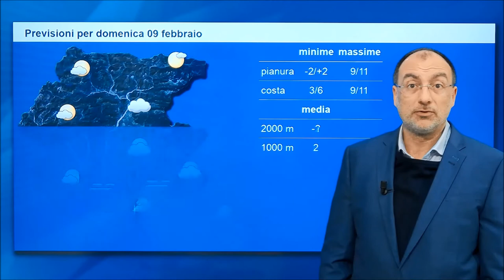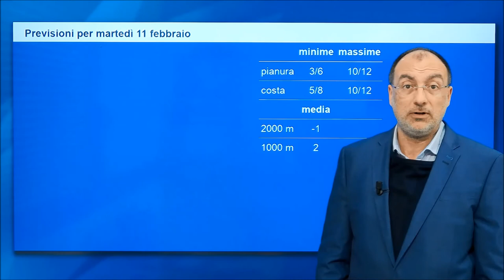previsioni per il fine settimana 8 - 9 febbraio 2020